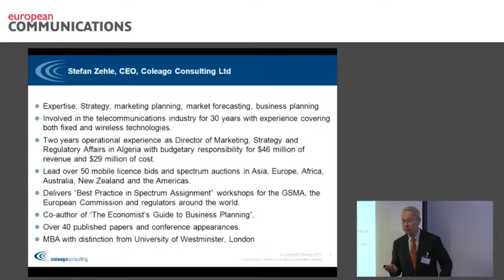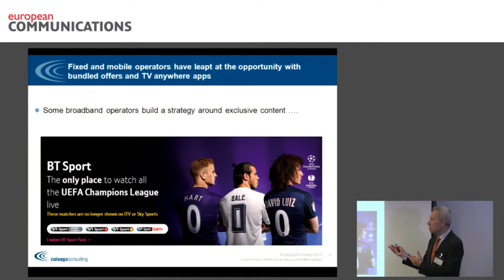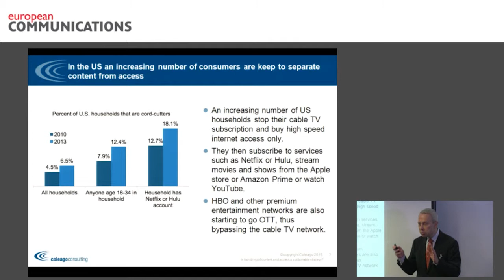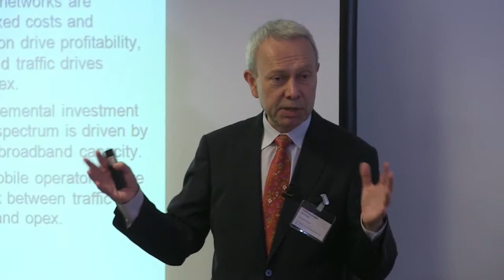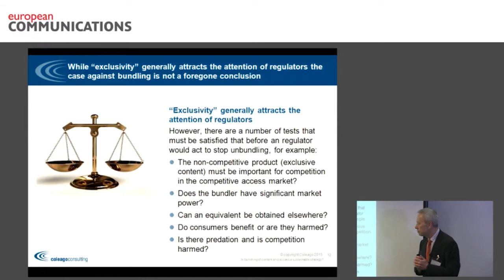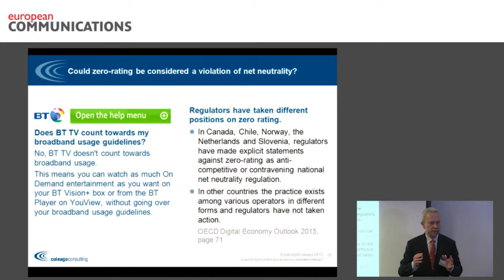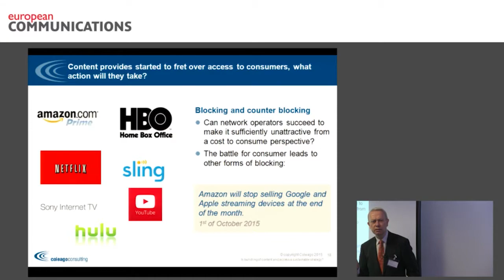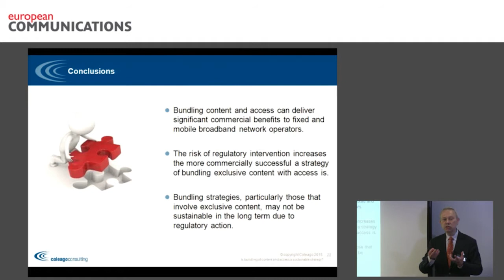OTT/Digital Content seminar 2015: Coleago Consulting CEO Stefan Zehle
Stefan Zehle, CEO, Coleago Consulting, looks at whether the bundling of access, telecoms services, and content is a sustainable strategy